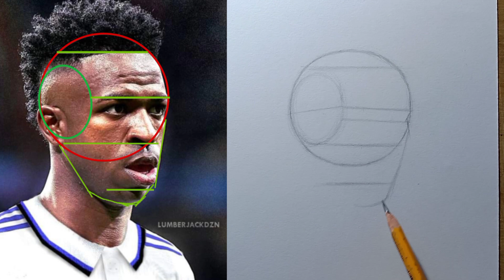Human face drawing using loomis method | drawing of vinicius jr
In this lesson, we will learn how to draw the head and face step by step, according to Loomis' method, drawing the player Vinicius Jr